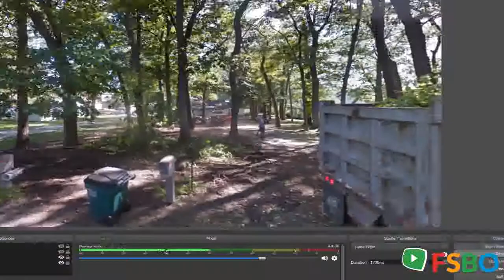Summary - Muskegon, MI 49445 Home Sale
1 day 171 0 Vacant lot on beautiful all sports Bear Lake 1 acre and 105? of sandy beach. For sale. Minutes from the Lake Express ferry to Milwaukee. Utilities / Green Energy Details Utility Neighborhood home value One-year prediction Median home comparison $84,400

Muskegon Real Estate Sale
Muskegon Property Sale
Muskegon Homes Sale
Muskegon Single_Family Sale